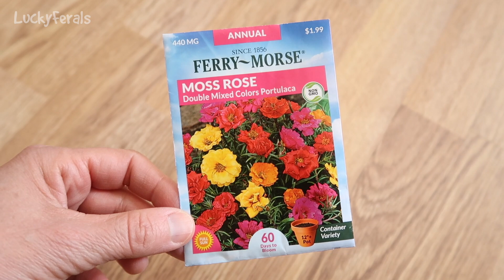Cats In Strollers, Hydrox In The Sun, Catnip Beach Returns - S3 E105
Lucky Ferals Season 3 Episode 105. Day 996 - Simba loves chasing chicks. The cats had play time. Hydrox ate food.

Day 997 - Hydrox had breakfast. Ditto came by to visit. Let’s hang out with Hydrox while he lays in the sun. Let’s take a walk in the stroller with Simba.

Day 998 - The cats got brushed. Simba was hanging out on catnip beach. Boo went for a stroller ride. Let’s hang out with Boo on catnip beach.

Cat Strollers On Amazon